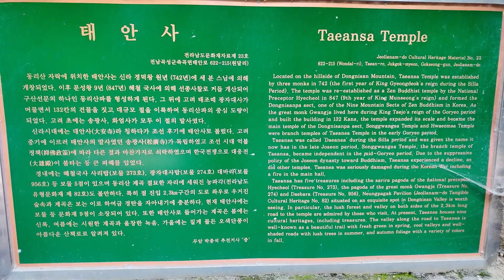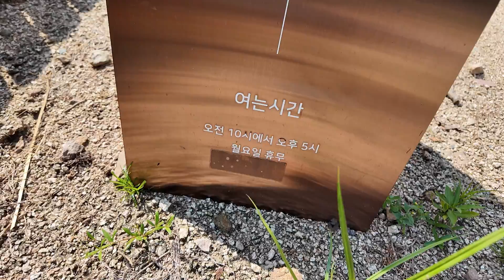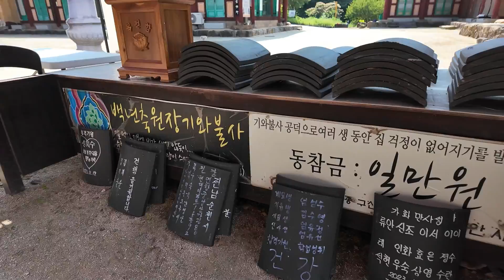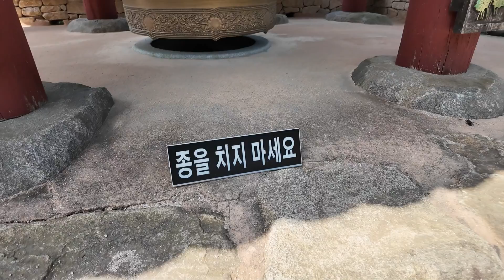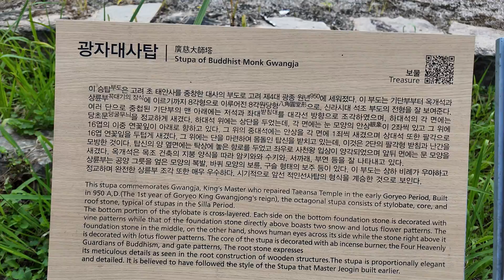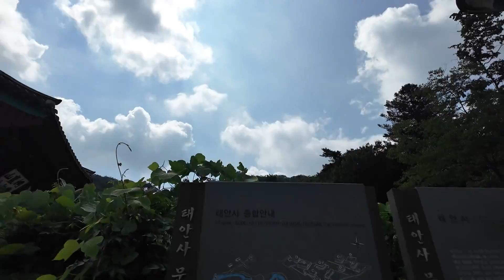06 갑니다! 떠나보자! 곡성 태안사계곡 숲길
곡성5경 - 태안두견(泰安杜鵑)
너무 깊지도, 협잡하지도 않은 동리산에 자리한 태안사, 아담한 산의 아름다움과 구슬피 울어대는
두견새의 울음소리는 처량스럽게 들리지만 아름다움 또한 산의 정갈한 모습과 대조를 이뤄 일품이다.

마음을 추스르고 걸음을 최대한 천천히 하면서 절집을 찾아가는 것만으로도 훌륭한 마음공부가 된다. 절 입구 매표소에서 태안사까지는 약 2.5km, 만만치 않은 거리지만 태안사의 깊고 그윽한 느낌을 오롯하게 맛보려면 느긋하게 걸어보는 것도 좋다. 길을 걷다 보면 자유교, 정심교, 반야교, 해탈교 같은 이름의 다리를 건너 산은 더욱 깊어지는 대신 마음속엔 어느덧 청정함으로 가득 채워진다.

태안사의 일주문은 참으로 고풍스럽다. 두 개의 기둥역시 자연스럽게 자란 아름드리나무 생긴 그대로라서 참선도량 특유의 까탈스러움 보다는 친근감을 자아낸다. 중앙 대웅전을 중심으로 전각들이 질서정연하게 자리잡은 태안사 경내에 들어서면 안정감이 느껴지고, 참선도량답게 무척 정갈하다